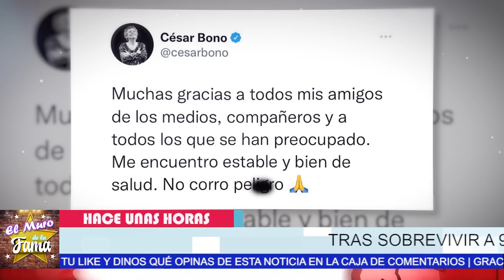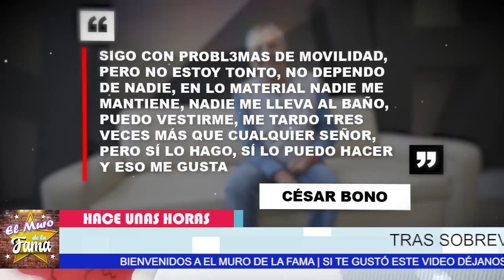🎚️🖤𝗨𝗟𝗧𝗜𝗠𝗔 𝗛𝗢𝗥𝗔 César Bono 𝗬𝗮 𝗘𝗻 𝗦𝘂𝘀 Ú𝗹𝘁𝗶𝗺𝗼𝘀 𝗗í𝗮𝘀 De Vida Nos Dice 𝗦𝘂 Ú𝗹𝘁𝗶𝗺𝗮 𝗩𝗼𝗹𝘂𝗻𝘁𝗮𝗱 🎚️🖤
¿Por qué hospitalizaron de emergencia a César Bono?

CESAR BONO ultima hora MADRUGADA

elmurodelafama

¡ BIENVENIDOS ‼️

Entertainment
Television program
noticias de espectaculos
espectaculos noticias
noticias de la farandula
tv mexicana
Televisa espectaculos
chismes
escandalo de los famosos 2021
farandula 2021
chisme de farandula
karol tamiko
programa hoy
suelta la sopa
polemica
Ventaneando